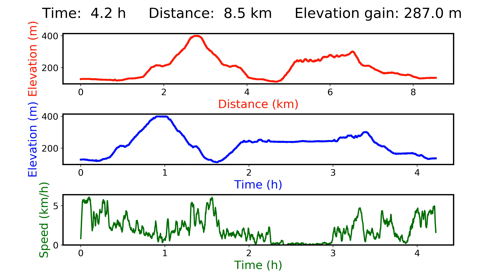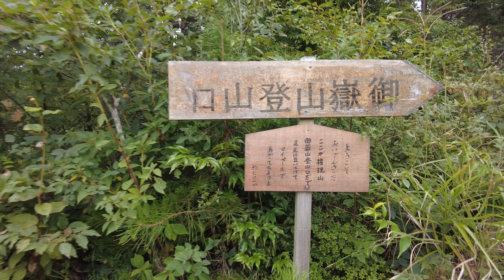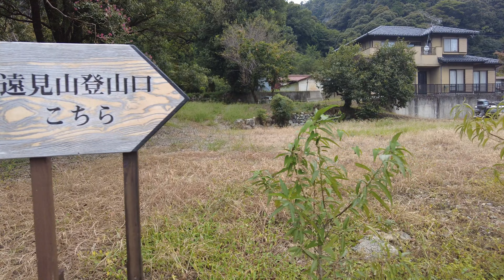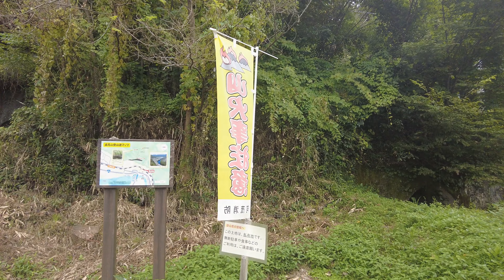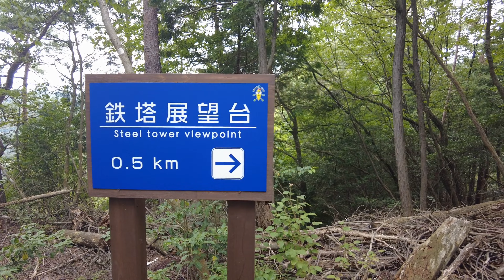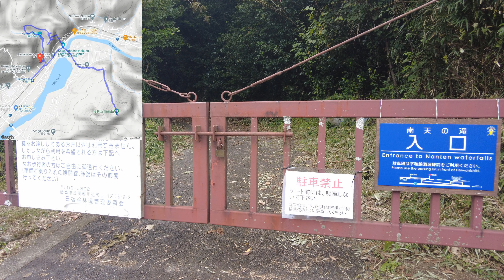下麻生駅～権現山（御嶽山）～遠見山～南天の滝 Shimo Aso Station～GongenYama～Tomiyama～Nanten Fall GPS地図付 2021/9 [4K]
下麻生駅～権現山（御嶽山）～遠見山～南天の滝 Shimo Aso Station～GongenYama～Tomiyama～Nanten Fall GPS地図付 Hiking 2021/9 [4K]
スリリングな展望スポット!!